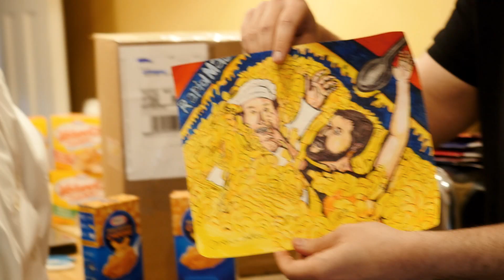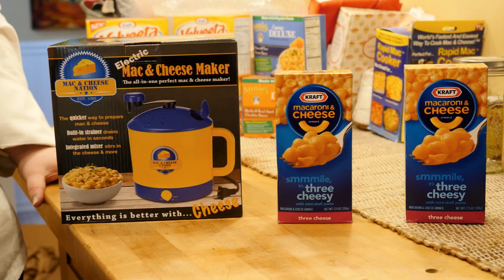BoxMac 35: Electric Mac and Cheese Maker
The rapid mac has competition! This week we try the electric mac cooker with Kraft Three Cheese. We also welcome @angrykirby on the show to share his awesome fan art with us.

BoxMac Shirts!!

BOXMAC!